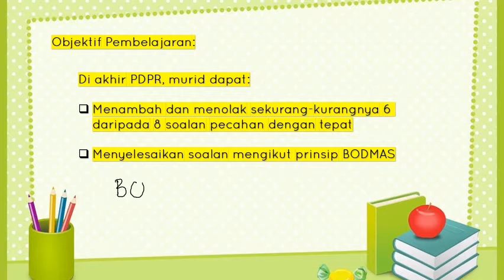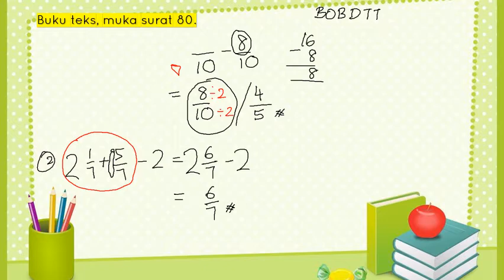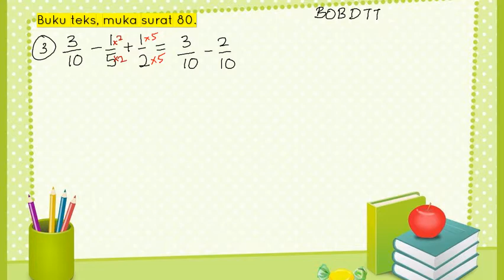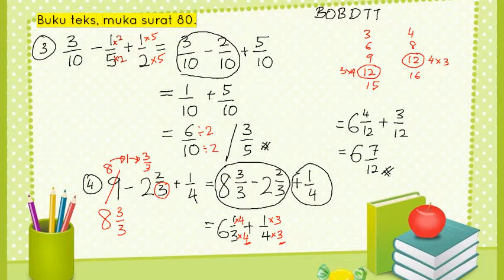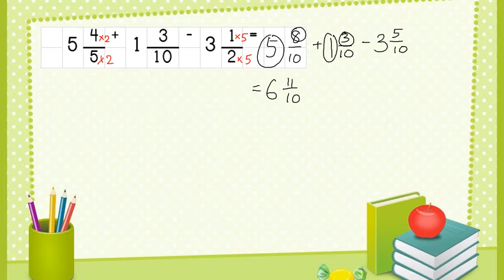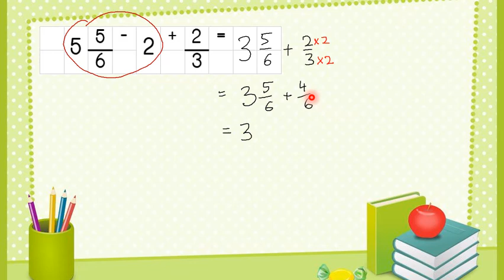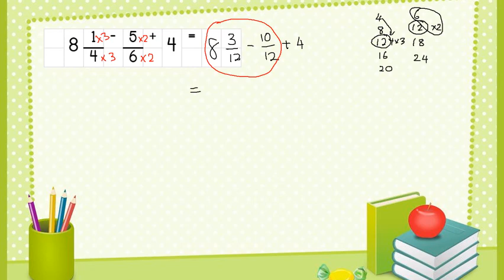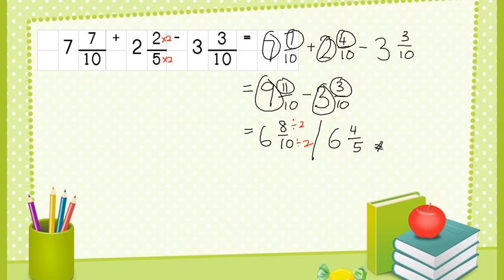Tambah dan Tolak Pecahan Tahun 4